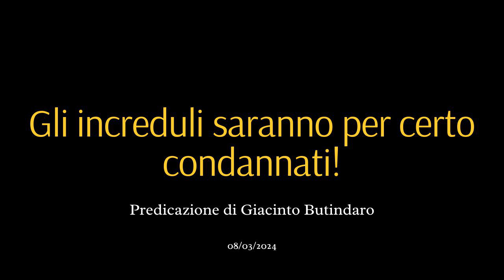Gli increduli saranno per certo condannati!